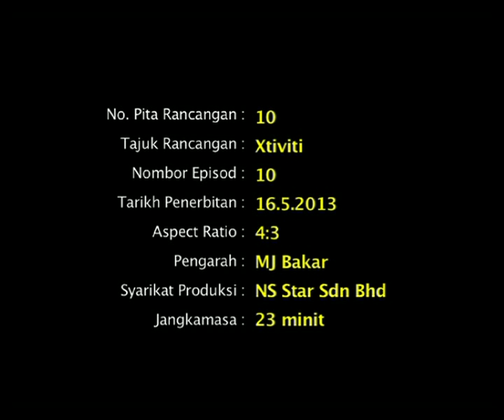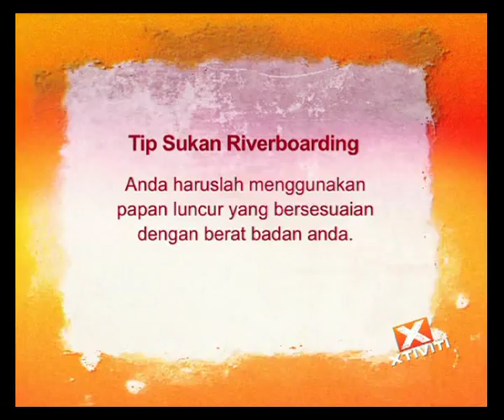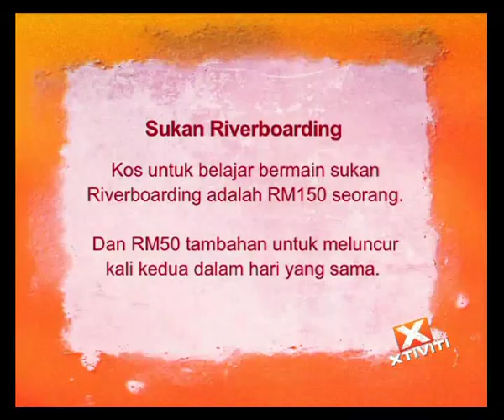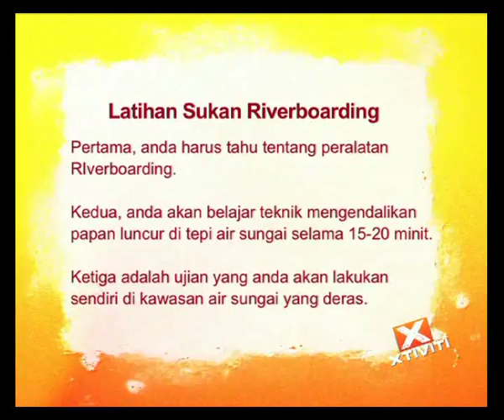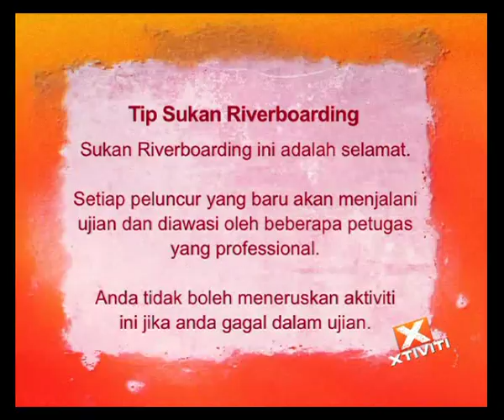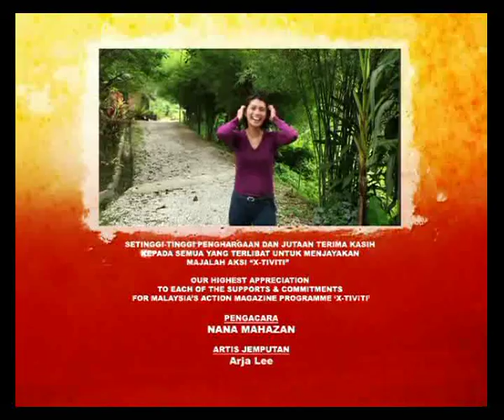Extreme Sport Malaysia | Xtiviti Riverboarding | Nana Mahazan | Perak